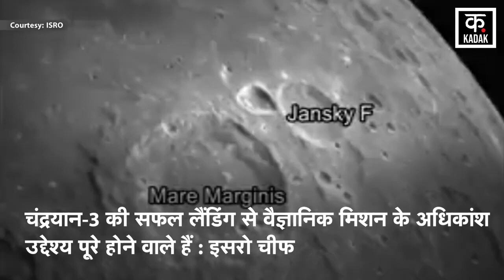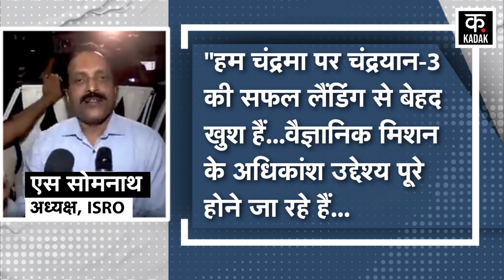Chandrayaan 3 News : चंद्रयान के लिए ये 14 दिन जानिए क्यों है ख़ास ! | Rover Pragyan | News18